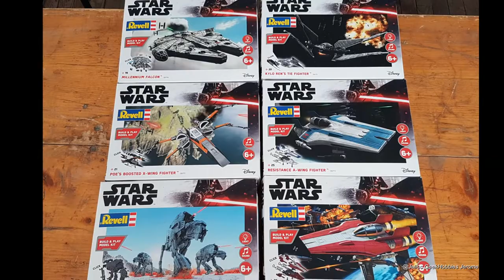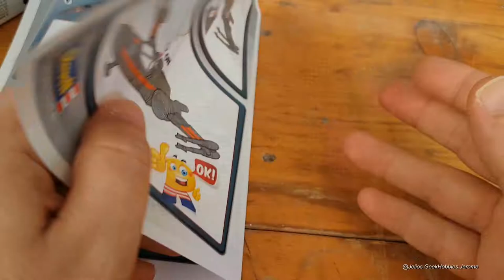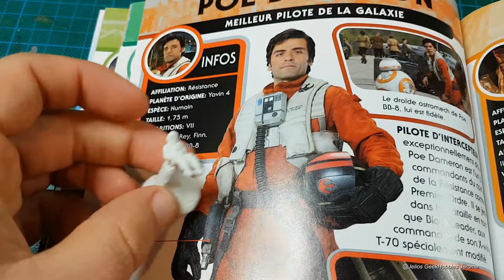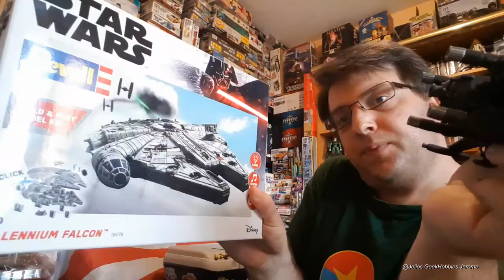Maquette Star Wars X-Wing Poe Dameron revell Poe's boosted x-wing fighter with WEATHERING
Maquette Star Wars X-Wing Poe Dameron revell
rapide vidéo sur cette petite maquette destinée aux enfant qui une fois à peine améliorée (weathering) donne un résultat sympa.